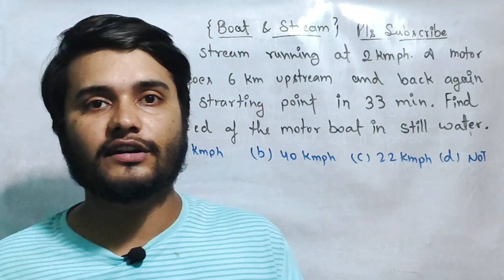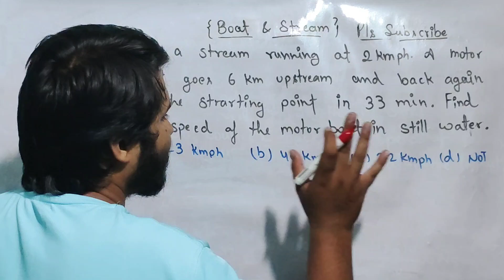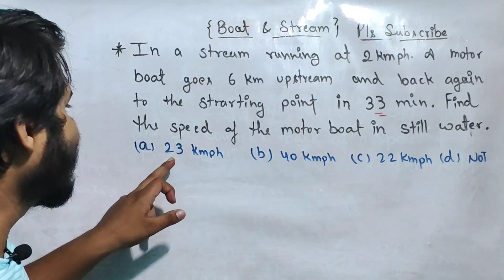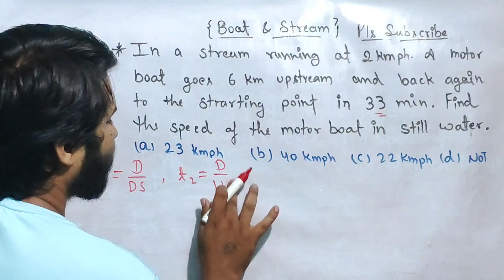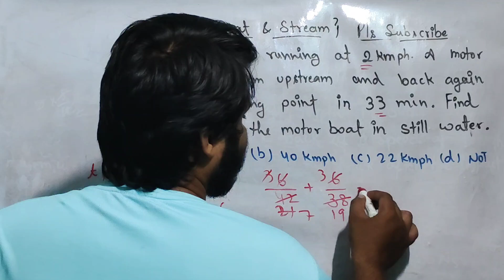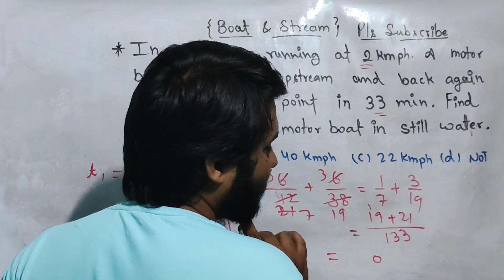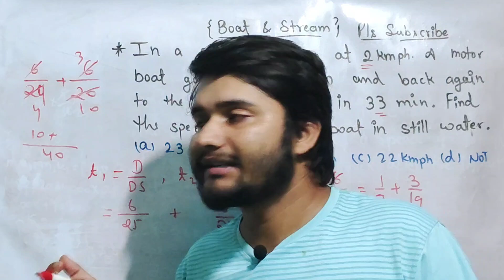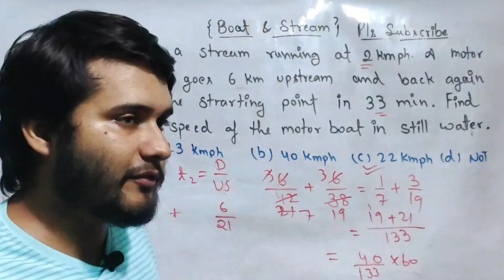Boat and stream | Q19. In a stream running at 2 kmph. A motor boat goes 6 km upstream and back ag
Q19. In a stream running at 2 kmph. A motor boat goes 6 km upstream and back again to the starting point in 33 min. find the speed of the motor boat in still water.

DSSSB PRT
DSSSB TGT
DSSSB PGT
UPTGT
UPPGT
STET
CTET
UPTET
HTET

UPCONSTABLE
SUB INSPECTOR
DELHI POLICE
UPCOMMING CONTENT
SSC CGL
SSC CHSL
SSC MTS